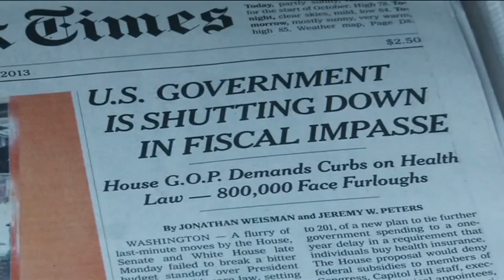What’s wrong with Trump’s Wall?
The Bulwark has released its first original video. Editor-in-Chief Charlie Sykes discusses why the current government shutdown over President Trump’s long-promised wall was based on a lie.